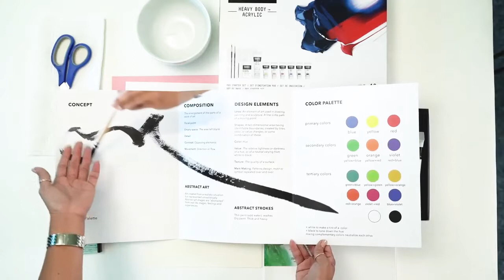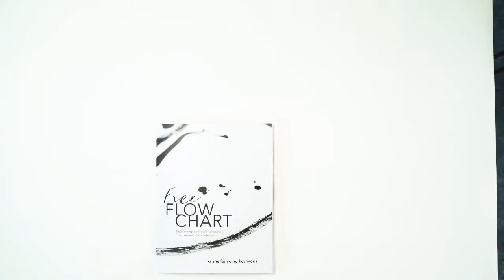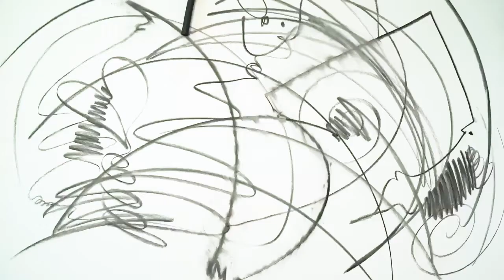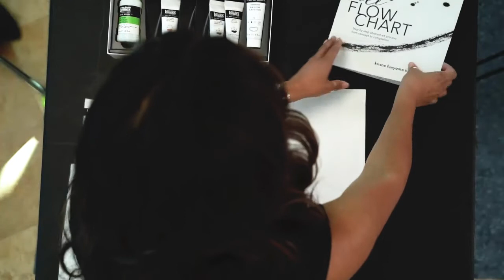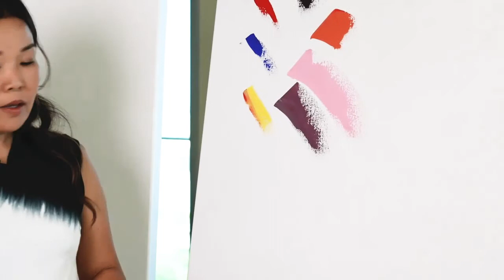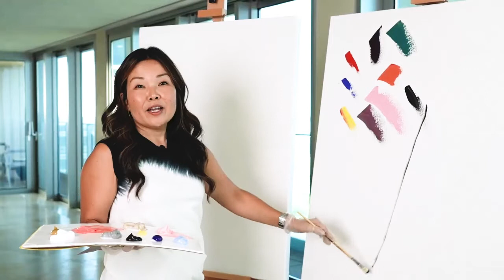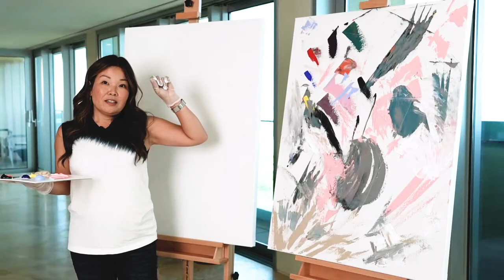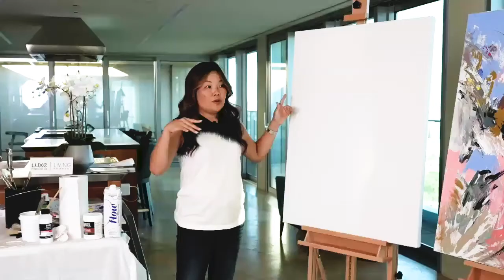Servco Lexus Luxe Living Masterclass with Kristie Fujiyama Kosmides | Full Class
Even if you've never held a paintbrush before, you can create something special! Experienced and accomplished artist, Kristie Fujiyama Kosmides is here to teach you her exercises that will help unlock your creativity!